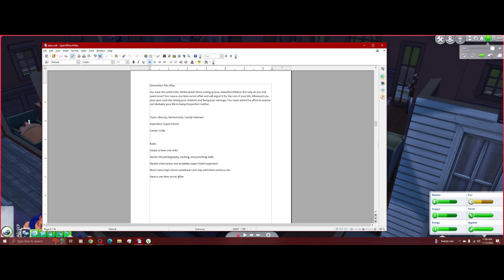It's Gettin' Stressful Here | Not So Berry Challenge: Blue Gen #10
Stress levels rise as River gives birth to twins.